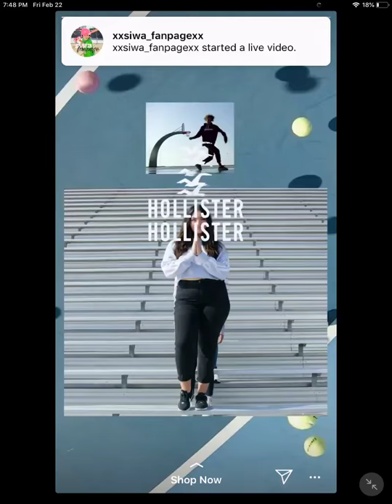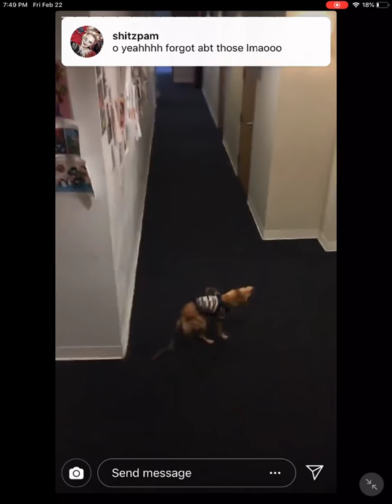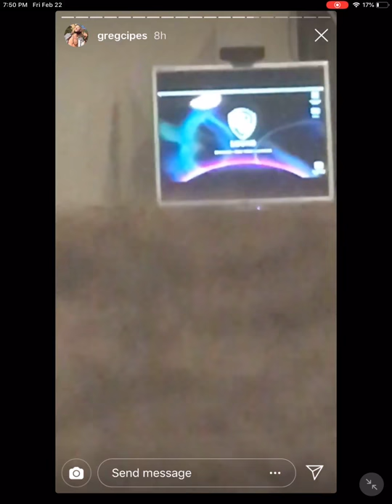Greg Cipes and Wingman G 🐶💫